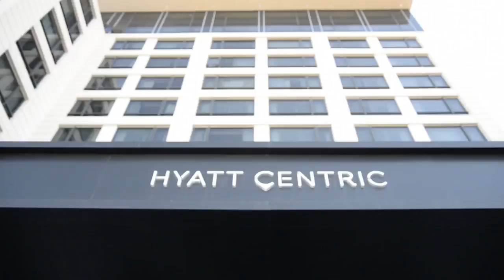Marzo - Mes Internacional de la Mujer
Finalizó el Mes Internacional de la Mujer y desde la Embajada queremos compartir algunas de las actividades en las que hemos participado con el objetivo de seguir avanzando en el empoderamiento y equidad de las mujeres, en todos los aspectos y niveles de nuestra sociedad, los doce meses del año.